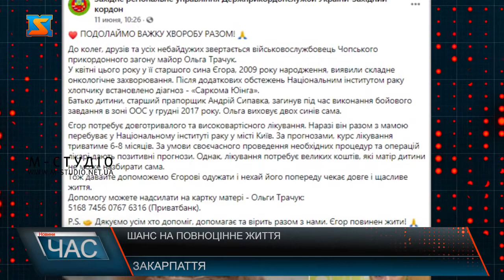Шанс на повноцінне життя. Допомога від небайдужих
До колег, друзів та усіх небайдужих звертається військовослужбовець Чопського прикордонного загону майор Ольга Трачук.  У квітні цього року у її старшого сина Єгора, 2009 року народження, виявили складне онкологічне захворювання. Після додаткових обстежень хлопчику встановлено діагноз - «Саркома Юінга».  Батько дитини, старший прапорщик Андрій Сипавка, загинув під час виконання бойового завдання в зоні ООС у грудні 2017 року. Ольга виховує двох синів сама. Єгор потребує довготривалого та високовартісного лікування. Наразі він разом з мамою перебуває у Національному інституті раку у місті Київ. За прогнозами, курс лікування триватиме 6-8 місяців. За умови своєчасного проведення необхідних процедур та операцій лікарі дають позитивні прогнози. Однак, лікування потребує великих коштів, які матір дитини не може назбирати сама.  Тож давайте допоможемо Єгорові одужати і нехай його попереду чекає довге і щасливе життя.